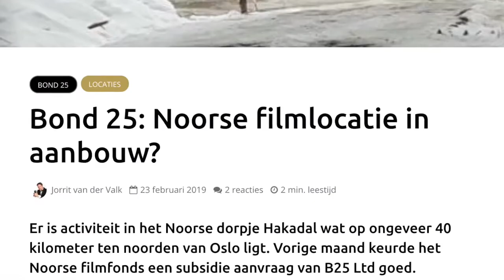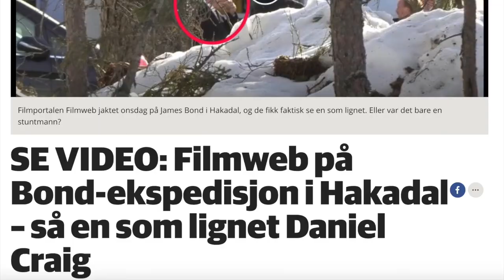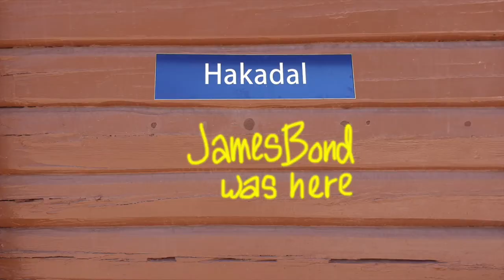TheThomas - James Bond i Hakadal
Hvis du har fulgt TheThomas en stund, vet du at denne låta ble laget da noen scener fra den siste James Bond-filmen No Time to Die ble spilt inn i Hakadal i 2019. Ettersom filmen ble utsatt på grunn av Konona-pandemien føltes det riktig å gjøre det samme med låta. Men nå som filmen er ute, er det fritt frem!

Låta er naturligvis også tilgjengelig på Spotify, Tidal og Apple Music.

Spre ordet så James Bond kan leve videre, ikke bare i Hakadal, men i dere alle sammen.